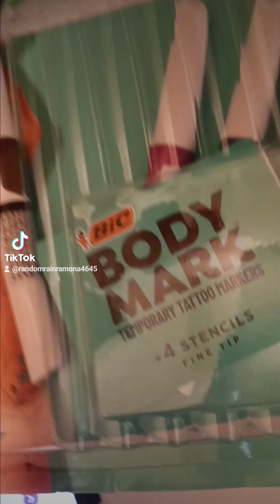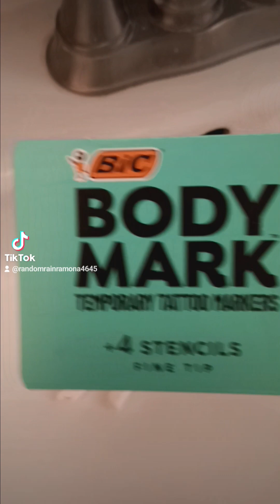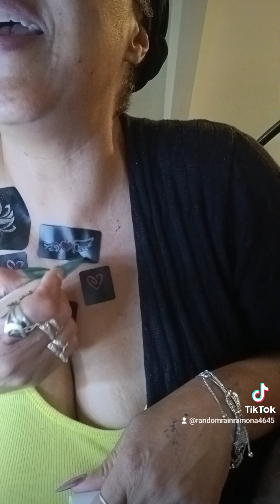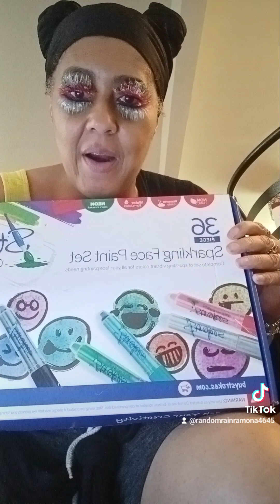Eyelas🥳 🎉 TYoNYrsAaR2🎉💜✊👁️🖖0921/IntNat DAYOFPEACE/Get Ready/PausetheWorld/Gratitude 🥳 🎉 🤎🖤💛💚💙♥️🤍🧡❤️💕